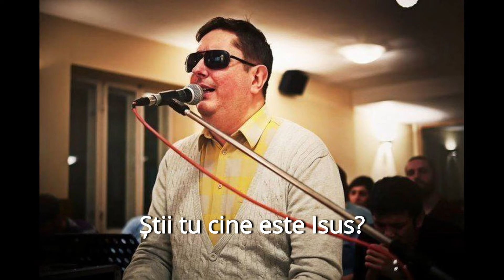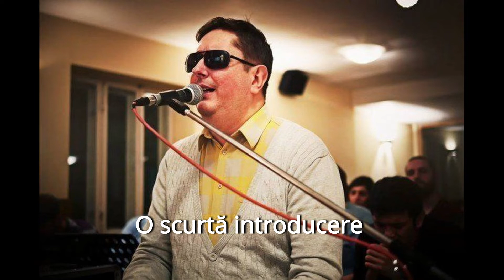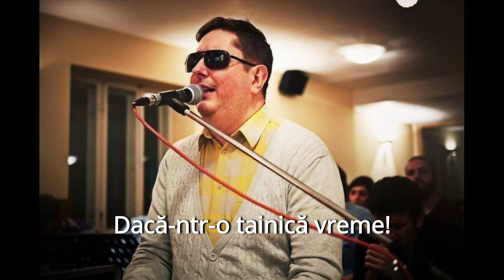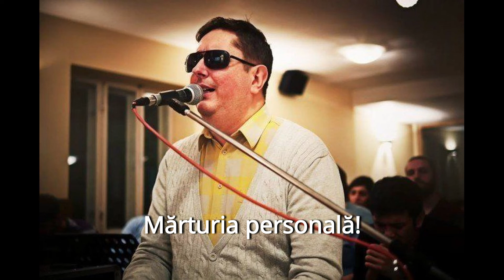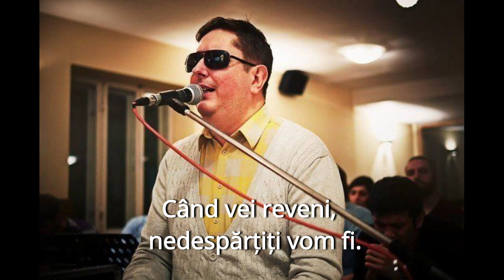Adi Hentea Cantari si Marturie Evanghelizare Pancota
Evanghelizare 15 martie 2019

Cuprins: